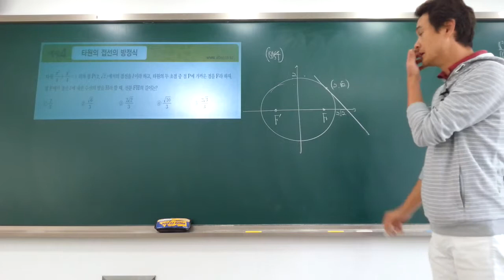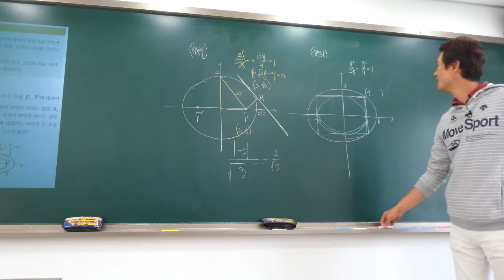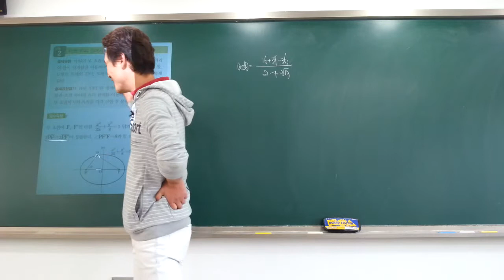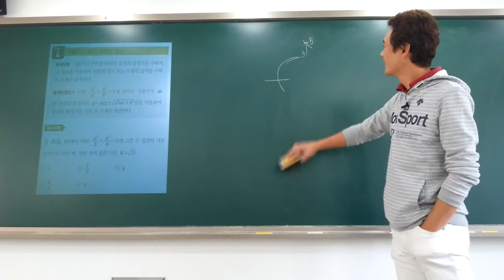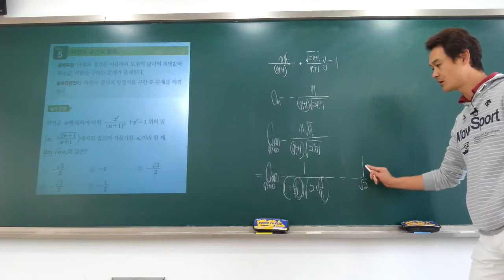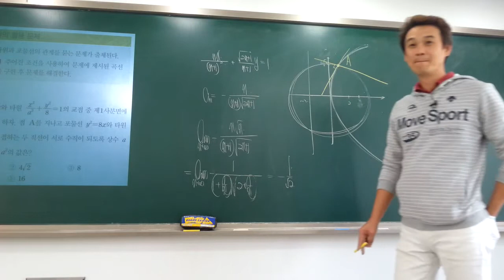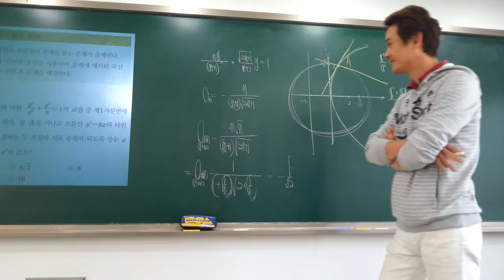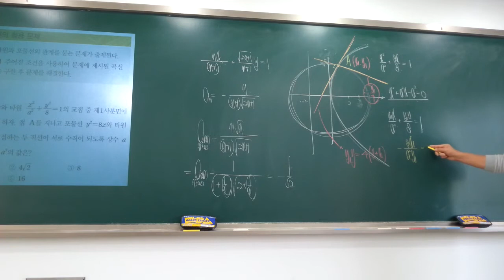(20141019)기하와벡터-05타원(02)-박성채